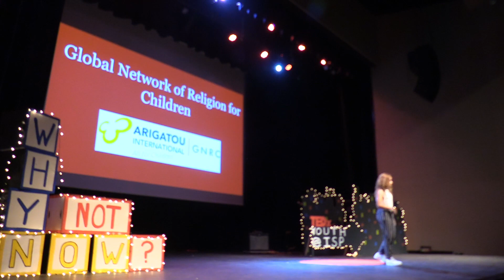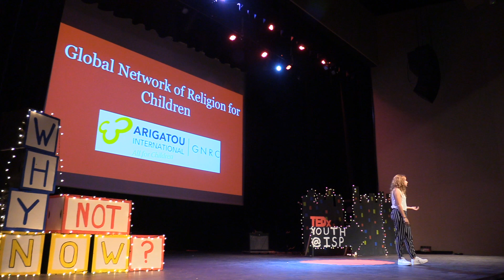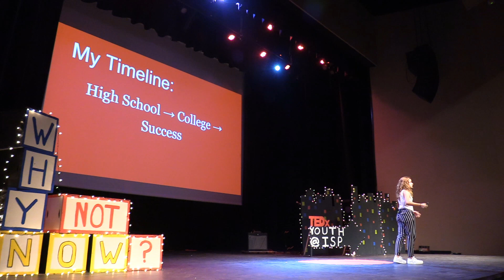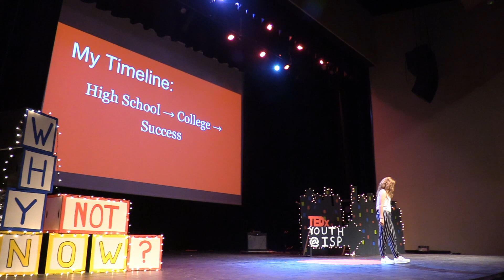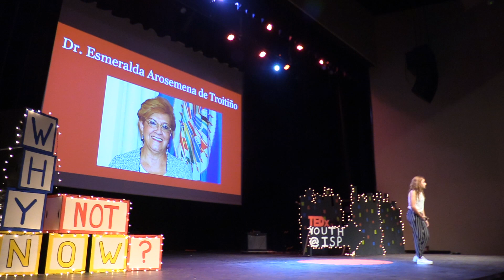Two sides of a Coin | Raquel Sherman | TEDxYouth@ISP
Learn how to not only empower others, but yourself, learn that youth stands disconnected from age or appearance, and learn how believing in yourself opens a world of opportunities. As a current sixteen-year-old tenth grader in the International School of Panama, Raquel loves expressing her ideas and beliefs through painting, debate, Model United Nations, and writing. She is a Panamanian-American who despite being born in Miami, Florida, has been living in Panama almost her whole life. She is a firm believer that youth participation isn’t just another check off an organization's checklist, rather an invitation to work with us as peers--equals. She experienced this first hand last year, when she was one of the sixty kids who were able to participate in the Global Network of Religions for Children’s fifth forum. She was able to express her ideas to hundreds of successful individuals, as an equal. She loves being able to listen to other stories, and hopes that her story is able to push others, from both sides of the spectrum, to listen and learn from each other. This talk was given at a TEDx event using the TED conference format but independently organized by a local community.